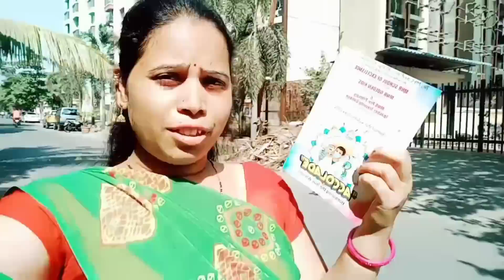रूपालीच्या घरचा ब्लॉग.. काय केली मदत,किती ते काम🤭😱